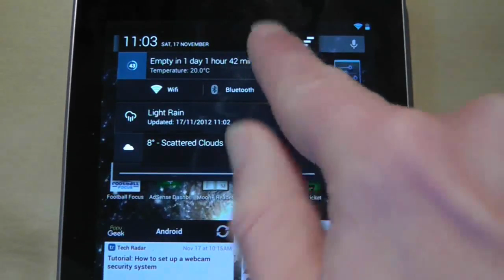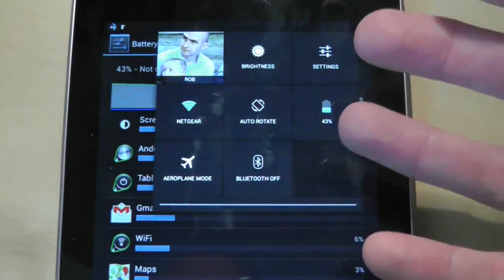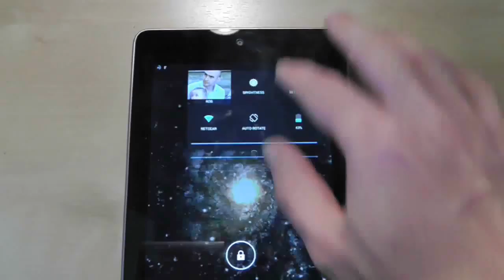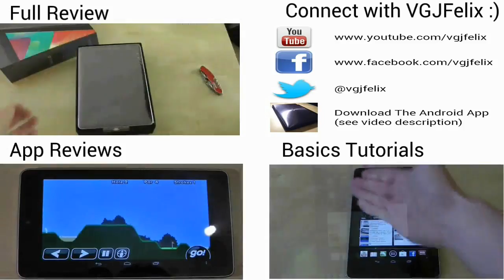Nexus 7 Review #20: 4.2 Feature - Swipe from the Top!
Android 4.2 Jellybean has finally arrived for my Nexus 7 so over the next couple of videos I'll be reviewing the main new features. Today I'm looking at the changes to swiping from the top of the screen.